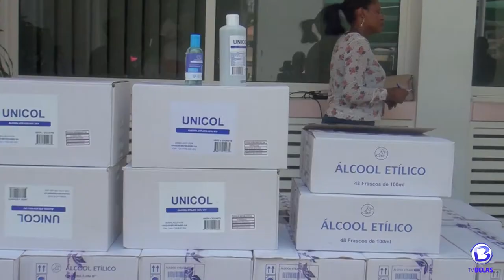Os Cidadãos falam sobre o estado de emergência Angola